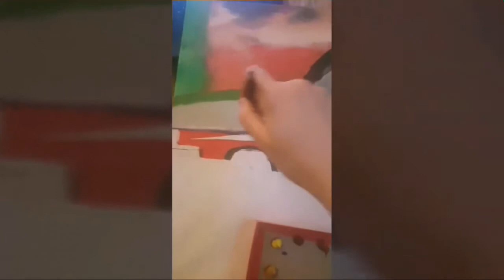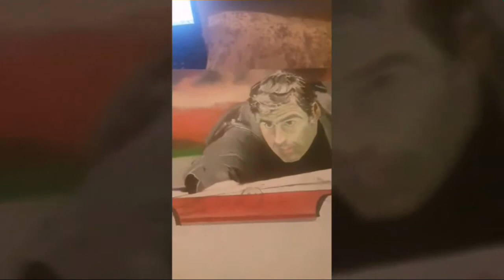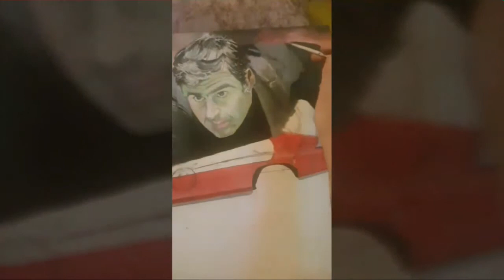Painting Ronnie O'Sullivan (work in progress)